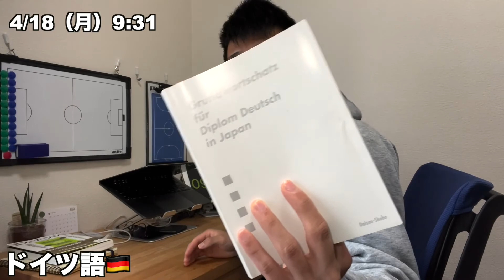【vlog】プロサッカー監督を目指す24歳の１週間 #11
はじめまして、RINTAROです。
現在は、日本でサッカーコーチ、サッカー指導者として仕事をしています。ドイツ留学を目指しています。
【自己紹介】
▷97年生まれ、24歳
▷仕事：サッカー指導者
▷短期目標：ドイツ留学
▷中期目標：プロサッカー監督
▷長期目標：サッカー日本代表W杯優勝に貢献する
vlogを通して情報発信していきます。
応援していただけるように頑張ります！